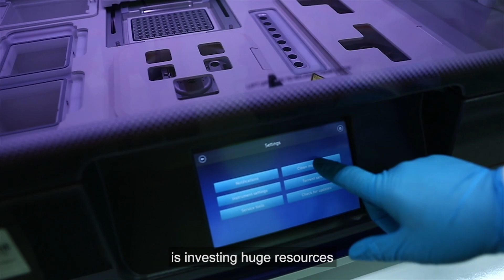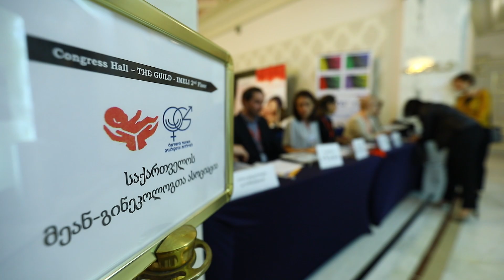👉 ისრაელ - საქართველოს მეან-გინეკოლოგთა პირველი კონფერენცია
👉 11-15 ოქტომბერი, 2019 წელი
სასტუმრო ბილტმორი, თბილისი

👉 ორსულობის პერიოდში მოლეკულური გენეტიკური დიაგნოსტიკის მდგომარეობა საქართველოში